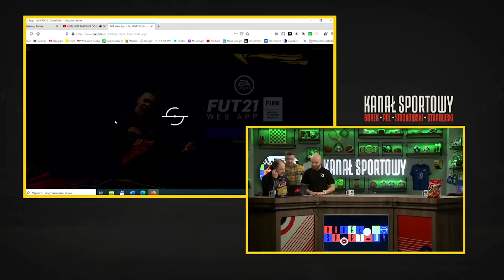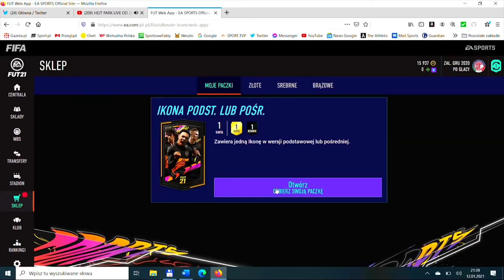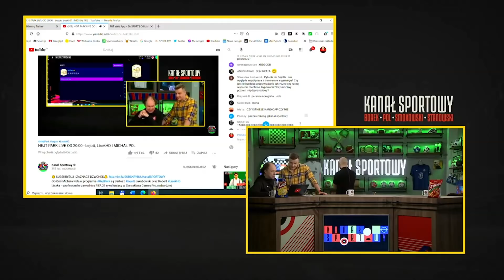MICHAŁ POL TRAFIŁ MI FANTASTYCZNĄ IKONĘ na PC! - W 5 DNI do TOP200 [#10]